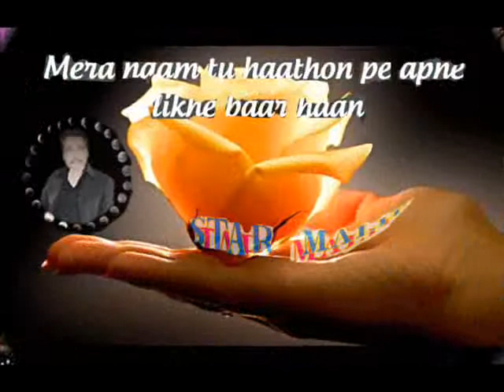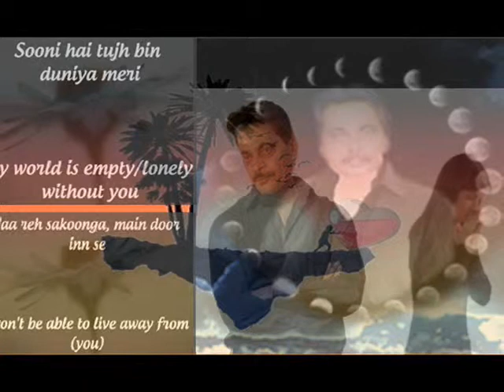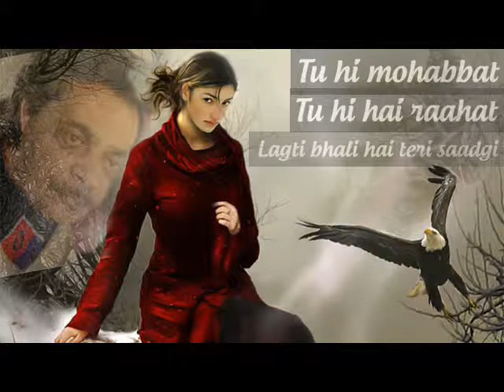tu he mera mera mera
adobe shop.